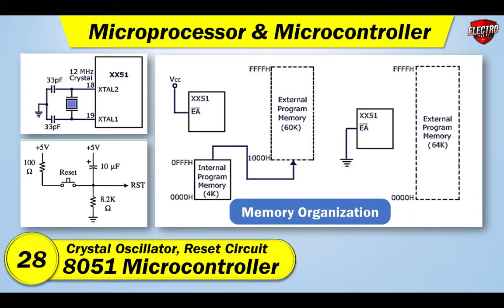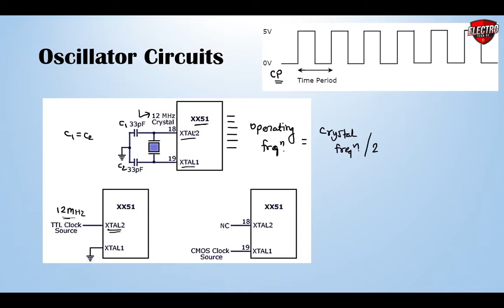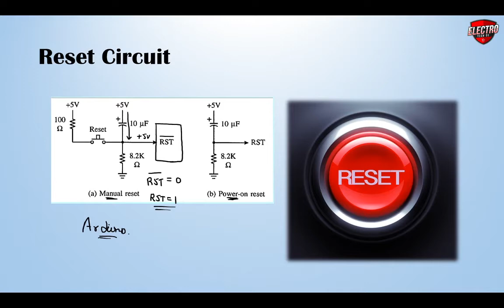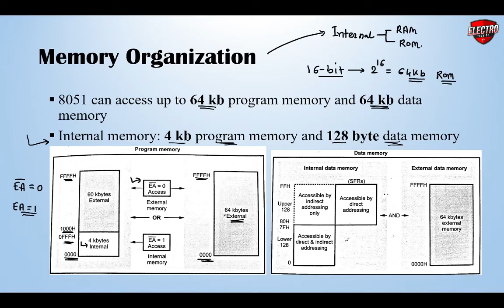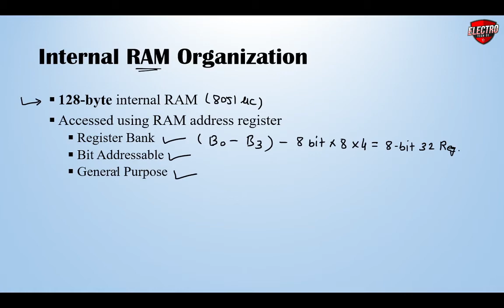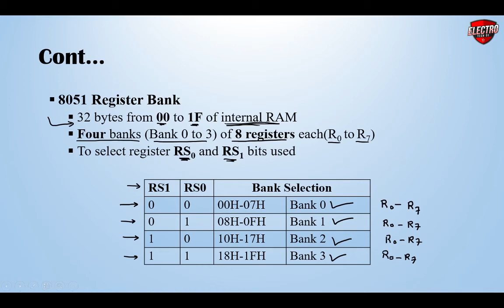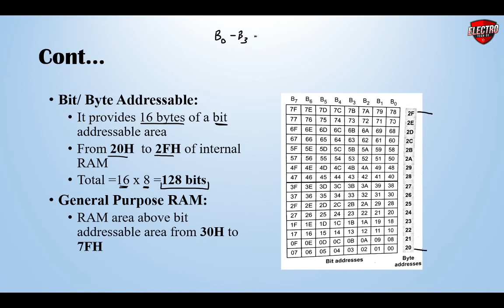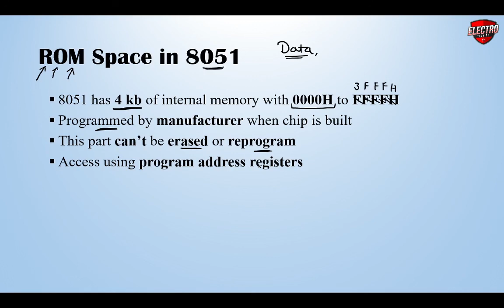Crystal Oscillator, Reset Circuit and Memory Organization of 8051 Microcontroller in Hindi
In this video you will learn Crystal Oscillator, Reset Circuit and Memory Organization of 8051 Microcontroller in Hind